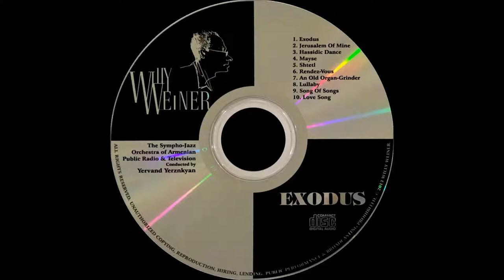Willy Weiner – “An Old Organ-Grinder” - Sympho-Jazz orchestra of Armenia Public Radio and TV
“An Old Organ-Grinder” - from the “Exodus” album of the Cycle “Orchestral pieces”, comp. Willy WEINER, arr. by Yervand Yerznkyan

Soloists:
Anahit Nersesyan (piano)
Nelly Manukyan (flute)

An Old Organ-Grinder, a story of a life and destiny.